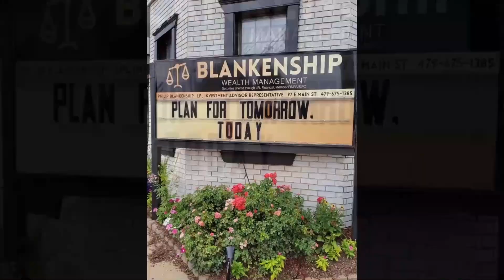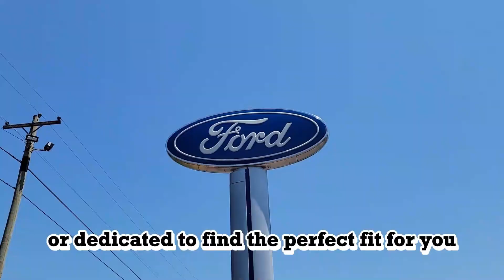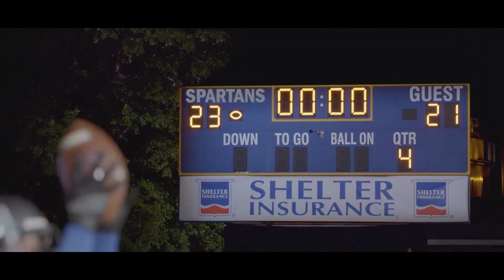Logan County News for Wednesday, November 15th, 2023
Stories include:
- Chuck Hayes to serve as Grand Marshal for the Christmas Parade in Booneville
- Coach Robert Dean Memorial Toys for Tots Toy Toss in Magazine
- Paris Area Chamber of Commerce wins national photo contest
- 69th Annual Lions Club Pancake Breakfast in Booneville
- Heartwarming story of community support for foster children
- Weather outlook for Logan County
- Annual CASA Tea Party in Paris
Brian Cooper of Coal Creek Media updates local news & events in Logan County, Arkansas. Local news coverage for Booneville, Magazine, Paris, Scranton, Subiaco, Caulksville, Ratcliff, and all of Logan County.